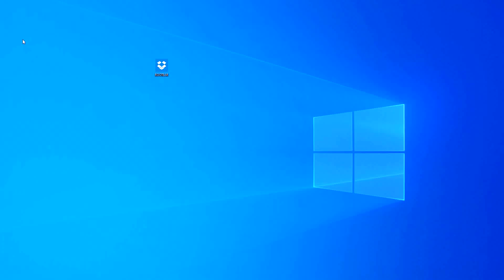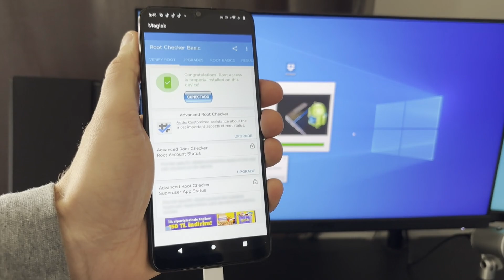Cómo ROOTEAR Cualquier Teléfono Motorola con Magisk 2025 | Guía Completa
¡Hola amigos! En el video de hoy, les traigo una guía completa sobre "Cómo ROOTEAR cualquier teléfono Motorola con Magisk 2025". Si estás buscando rootear tu dispositivo Motorola, ¡este es el tutorial perfecto para ti! En este video te mostraré paso a paso cómo rootear cualquier dispositivo Motorola, sin importar la versión. Sigue mis indicaciones para desbloquear el potencial de tu smartphone con Magisk.